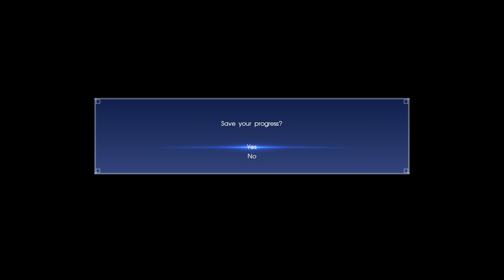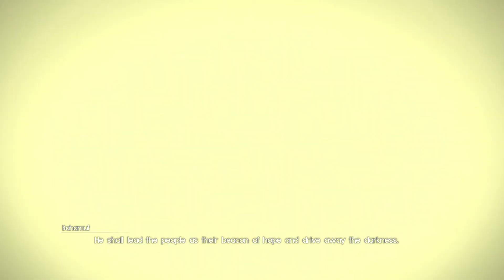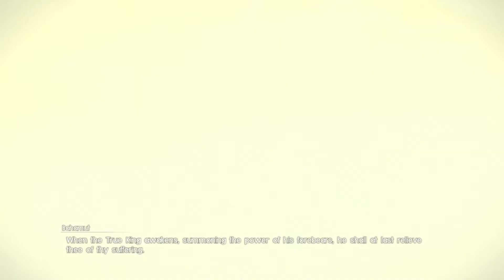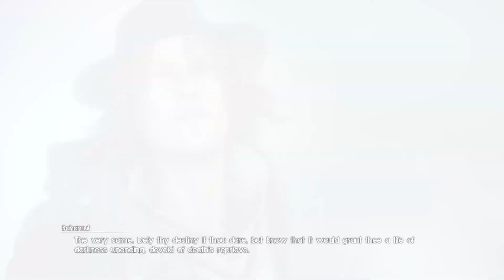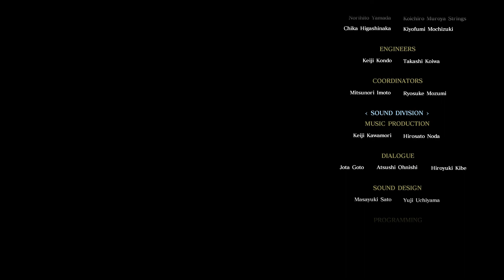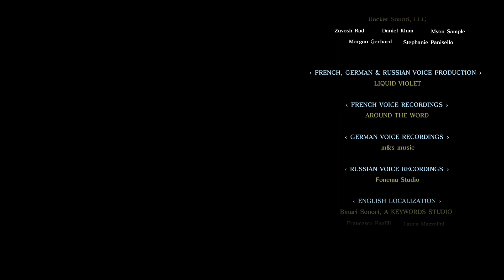Final Fantasy XV NG+ (Xbox: Series X): Episode Ardyn Part 2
3660.)